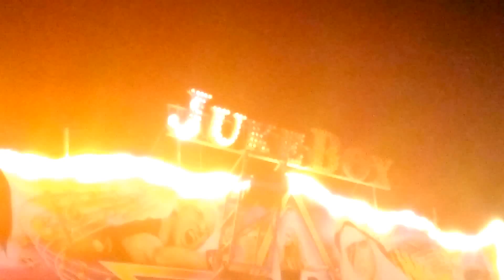JUKE BOX No.1 (Straube) | ONRIDE 2 | Spreewald- und Schützenfest Lübbenau 2016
↓ ↓ ↓ ↓ ↓ ↓ ↓ ↓ BITTE ÖFFNEN FÜR INFOS!↓ ↓ ↓ ↓ ↓ ↓ ↓ ↓

► Daten zum JUKE BOX:◄

● Schausteller: Straube (Ludwigsfelde)
● Hersteller: Tivoli (GB)
● Typ: Orbiter
● Baujahr: 1997
● Maße (BxTxH): 18 x 20 m
● Anschluss: 150 kW
● Kapazität: 36 Personen in 18 Gondeln
● Vorbesitzer: 1. 1997 bis 2007 Hadlok (Pegau/Sachsen)
● Fahrpreis: 3,00€

► Links:◄

► Allgemeine Infos:◄

● Aufnahmeort: Poststraße in Lübbenau (Brandenburg)
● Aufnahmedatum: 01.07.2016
● Tageszeit: Nacht
● Art des Kirmesvideos: Onride (Mitfahrt)

★ VIELEN DANK für´s anschauen des Videos und lesen der Videobeschreibung! Über ein Like und/oder Abo freue ich mich sehr. ☻ ☺ シ